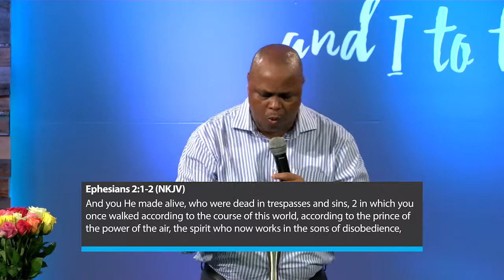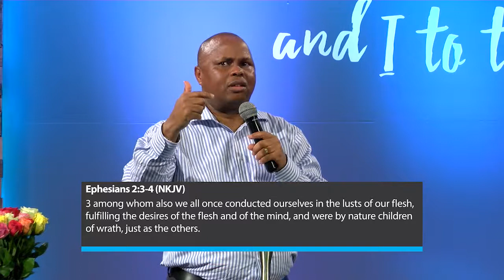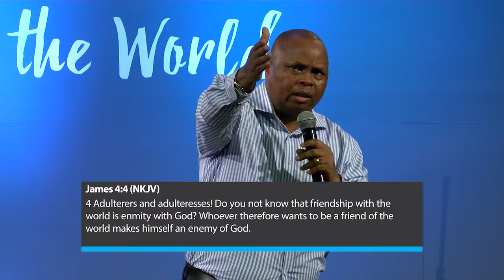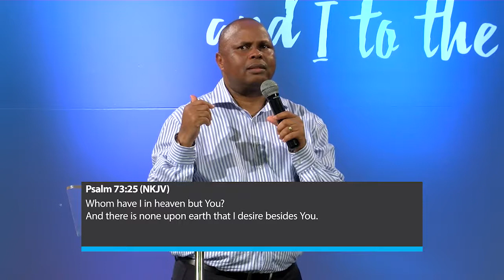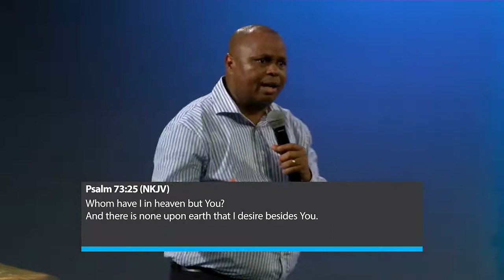Love Not The World #2 - David Juma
Guest speaker from Kenya, Dr David Juma addresses what the world is that scripture says we are not to love.  Taking a tour of many scriptures of both Old and New Testaments, David demonstrates how there is not room in the heart to love Christ and to also fill the heart with other loves.  This message with a Kenyan flavour comes from the heart of God, and will exhort you to pursue the love of Christ in all you do.